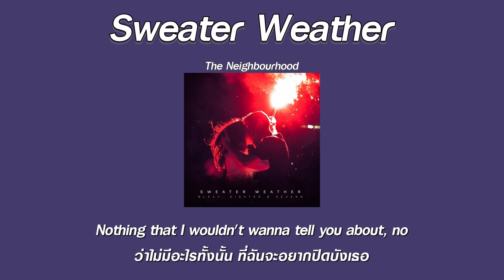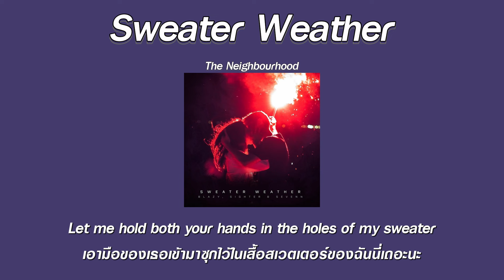แปลเพลง Sweater Weather - The Neighbourhood